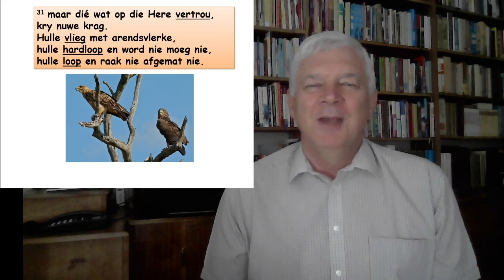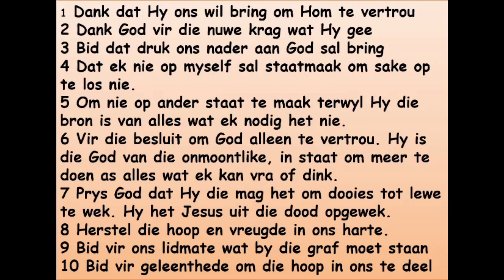Biduur 1 Feb 2023, Jes 40, Breekpunt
Biduur 1 Feb 2023, Jes 40, Breekpunt, Goedehoop gemeente Secunda